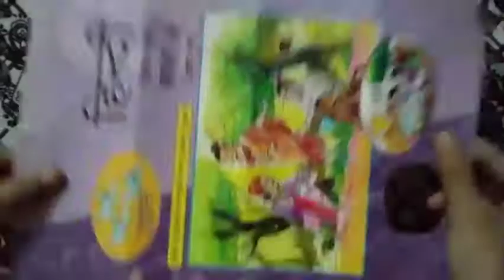How to make calendar at home | Dly calendar 2022